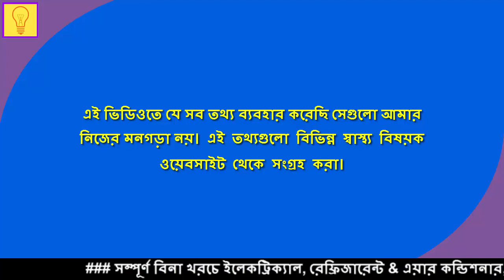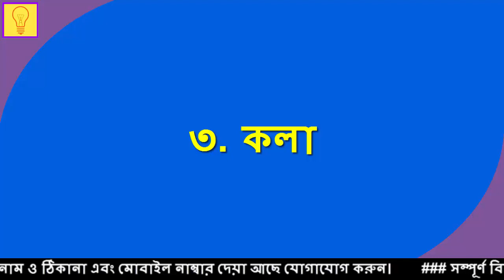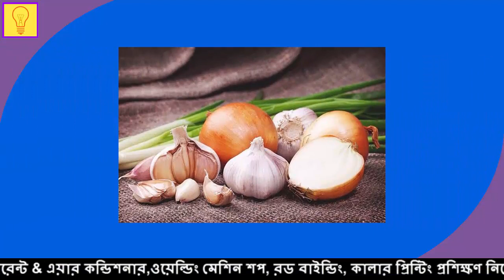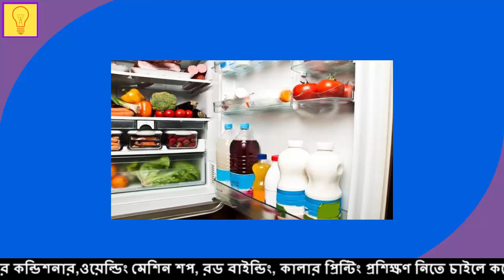যে ৫টি খাবার ভুলেও ফ্রিজে রাখবেন না | These 5 foods should not be refrigerated | Fridge | PTT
যে ৫টি খাবার ভুলেও ফ্রিজে রাখবেন না | These 5 foods should not be refrigerated |  Fridge | PTT | যে পাঁচটি খাবার ফ্রিজে রাখবেন | বিষে পরিণত হতে পারে | ইলেকট্রিক কাজ শেখা |

খাবার ভালো রাখতে আমরা ফ্রিজ ব্যবহার করে থাকি। দীর্ঘদিন খাবার সংরক্ষণেও কাজে লাগে ফ্রিজ। কিন্তু ভালো রাখতে গিয়ে সব ধরনের খাবার ফ্রিজে রাখা ঠিক না। কারণ কিছু খাবার রয়েছে যা ফ্রিজে রাখলে স্বাদ এবং পুষ্টি নষ্ট হয়ে যায়। অনেক ক্ষেত্রে জন্ম নেয় ক্ষতিকর ব্যাকটেরিয়া। তাই ফ্রিজে খাবার রাখার আগে দেখে নিন কোন খাবারগুলো ফ্রিজে রাখবেন না |

একটি কথা এই ভিডিওতে যে সব তথ্য ব্যবহার করেছি সেগুলো আমার নিজের মনগড়া নয় এই তথ্যগুলো বিভিন্ন স্বাস্থ্য বিষয়ক ওয়েবসাইট থেকে সংগ্রহ করা

ফ্রিজ,ফ্রিজ মেরামত
ওয়েল্ডিং শিক্ষা
এসির কাজ শিখতে চাই
কারেন্টের কাজ শিখার উপায়
এসি সার্ভিসিং
বিদ্যুৎ কাজ শিক্ষা
welding training
আর্থিং করার পদ্ধতি
কারেন্টের কাজ
হাউজ ওয়ারিং
karenter kaj sikha
নিউট্রাল এবং ফেজ কি
কম্বাইন্ড সকেট কানেকশন
থ্রি পিন সকেট কানেকশন
ফ্রিজ বোর্ড লাগানোর নিয়ম
আর্থিং ও নিউট্রাল কি
welding work
ওয়েল্ডিং এর কাজ
ওয়েল্ডিং কিভাবে করতে হয়
ওয়েল্ডার এর কাজ কি
এসি সার্ভিসিং
বিদ্যুৎ কাজ শিক্ষা
welding training
আর্থিং করার পদ্ধতি
walding wark
ইলেকট্রিক কাজ শেখা
ওয়ার্কশপ কাজ
what is electricity
কারেন্টের কাজ
হাউজ ওয়ারিং
karenter kaj sikha
ইলেকট্রিক কাজ
mig welding
welding
welding job
কম্বাইন্ড সকেট কানেকশন
ফ্রিজ মেরামত
আরগন ওয়েল্ডিং
তাতাল এর দাম কত
নেগেটিভ পজেটিভ কাকে বলে
মিটারে টাকা রিচার্জ
মেকানিক্যাল ইঞ্জিনিয়ারিং এর কাজ কি
3 ফেজ লাইন
basic electricity bangla
electric house wiring
postpaid and prepaid difference
tig welding
welding training centre
what is the electricity
ইলেকট্রিক্যাল কাজ
ওয়েল্ডিং
তাতাল এর ব্যবহার
মেকানিক্যাল কাজ
6g welding
8 pin socket connection
arc welding
dc circuits basic electrical engineering
earthing